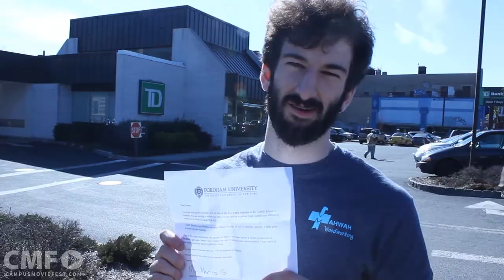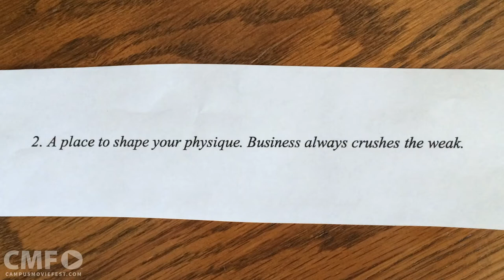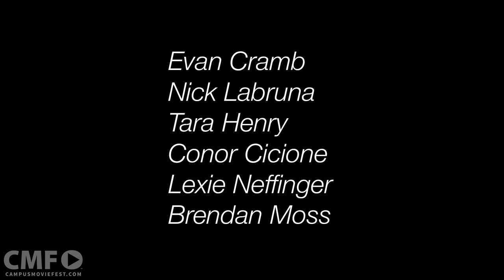The Gabelli Challenge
The five worst students in Fordham business school must compete to find alumnus Mario Gabelli's lost treasure. Fun for the whole family!

Created by Rodriguez Coffy Haus at Fordham University in 2016 as part of Campus MovieFest, the world’s largest student film festival.

Cast & Crew :
Evan Cramb - Captain, Director, Writer, Actor, Cinematographer, Editor
with
Nicholas - Writer, Director, Actor, Editor
 - Actor
Brendan Moss - Actor
Conor Cicione  - Actor
Tara Henry - Actor

Make sure to check out this video and thousands more on the Campus MovieFest